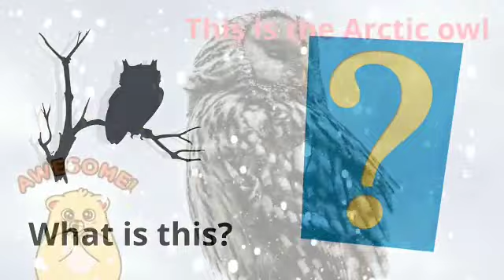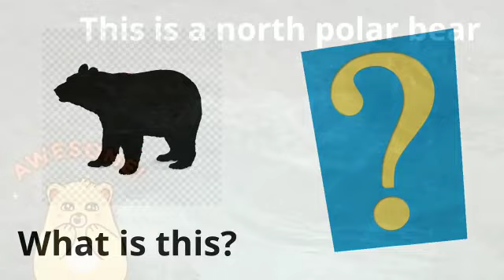how to make learning fun for kids and toddlers | CARA BELAJAR YANG MENYENANGKAN UNTUK ANAK-ANAK.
LEARN ANIMALS, EDUCATIONAL CHANNEL, EDUCATIONAL VIDEOS FOR KIDS AND TODDLER, HOW TO MAKE LEARNING FUN FOR KIDS

Youtube channel for many more baby learning videos, toddler learning videos, preschool learning videos, Educational videos for toddlers, baby sign videos, learning videos for toddlers, baby learning videos for babies to watch, learn to talk videos, talking times, talking toddlers, videos for 1 year olds, 2 year olds, baby sensory video, 3 year olds, 4 year olds and5 year olds! We have the best Educational videos for toddlers and learning videos for kids.

ABELIA KIDS CHANNEL loves you and is so proud of you! 🥰🥰🥰